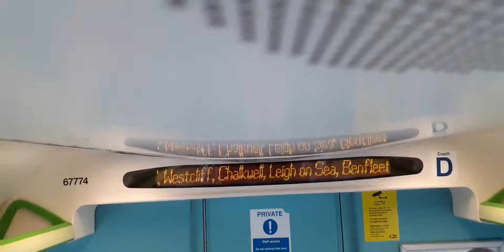Julie Berry - Welcome Aboard Thorpe Bay - London Fenchurch Street